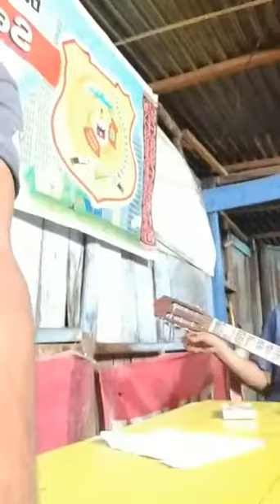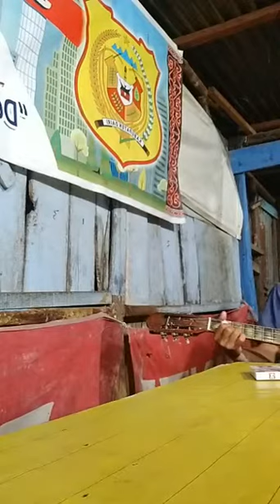SONGON NA MARNIPI | TRAGEDI KM. SINAR BANGUN DANAU TOBA